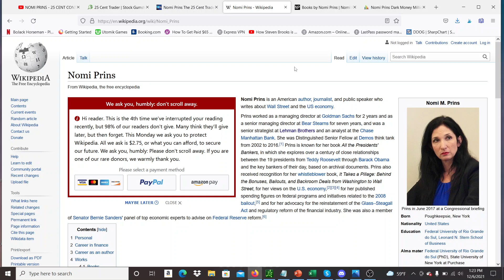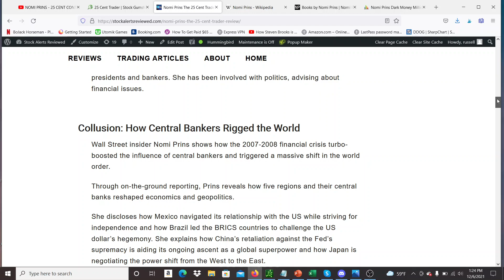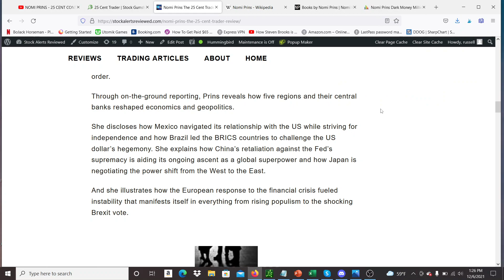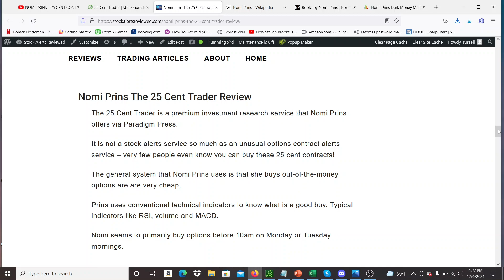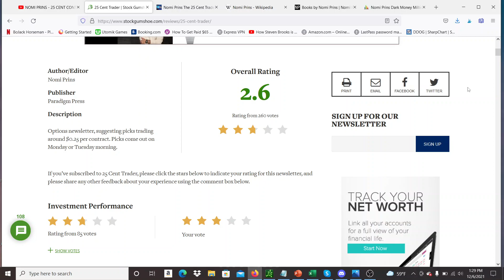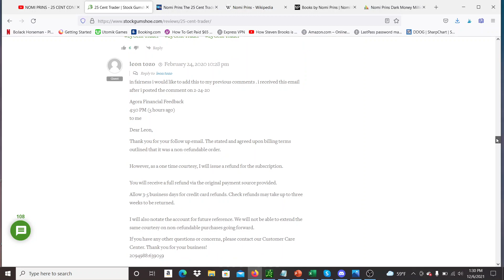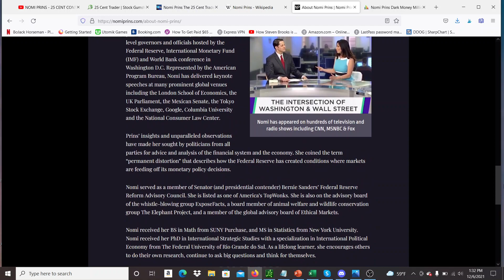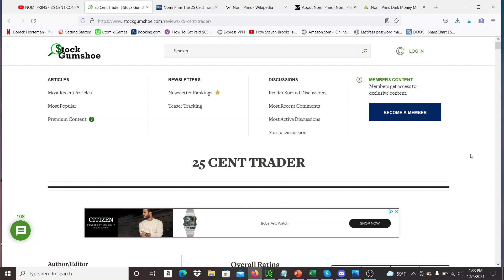Nomi Prins Review: 25 Cent Trader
Nomi Prins Review come and join our FB group if you would like more reviews from real people.